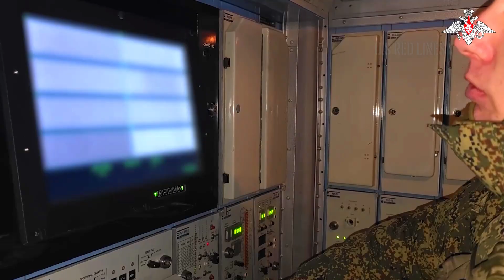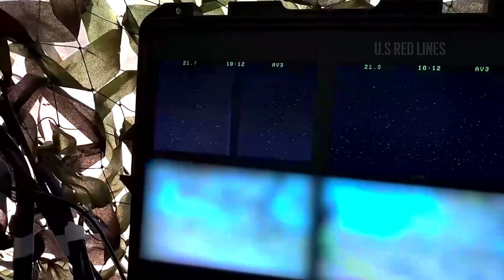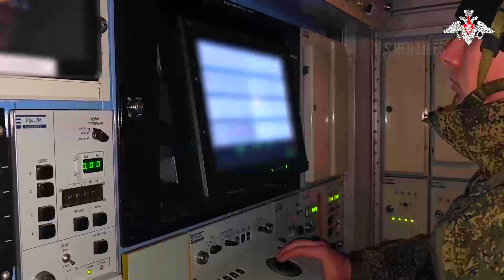Just 10 FPV Drones — How Ukraine Took Out Russian Ammunition Rail Cars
In this video, we break down how just 10 FPV drones were used in a carefully planned Ukrainian operation to disable Russian ammunition rail cars on a critical supply route. Over Zaporizhzhia, low-flying FPV drones armed with PG-7VL warheads faced layered defenses, including Podlet-K1 radar detection, R-330Zh Zhitel electronic warfare jamming, and a Tor-M2 short-range air defense system. Despite heavy electronic interference, lost command links, and missile intercepts, the remaining drones adapted by flying at ultra-low altitude, exploiting terrain masking, battery limits, and the Tor-M2 dead zone. The operation culminated in precise strikes on the train coupling and ammunition cars, triggering a sympathetic detonation that severed the rail line and halted a key logistics corridor. This video explains the tactics, timing, and technical details behind a modern drone strike—and what it reveals about the vulnerabilities of high-end air defense systems when confronted by small, persistent FPV drones.